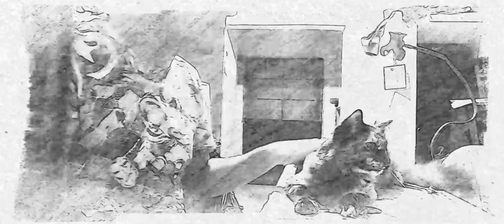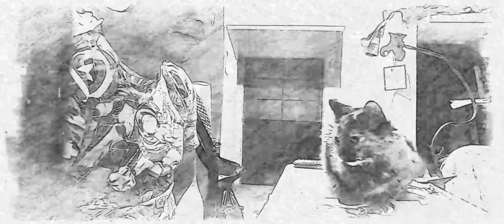Jugando con mi Gatita Nina - Video de Gatos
Canción